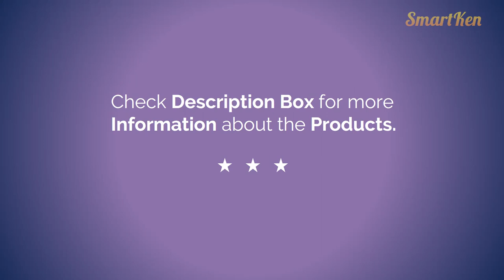5 Best Wet and Dry Vacuum Cleaners in India with Price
Amazon Great Republic Day Sale 2024 Huge Discounts on Mobiles, Laptops, Smart watches, Beauty and Makeup Products and more... Live Sale & Today's Deals for You in Great Indian Festival Top 5 Wet and Dry Vacuum Cleaner Brands available in India.

Product listed here are...

1. Karcher WD 3 Multi-Purpose

2. American Micronic-21 Liters Wet & Dry Imported Stainless Steel

3. Rodak

4. Eureka Forbes Mini

5. Black & Decker